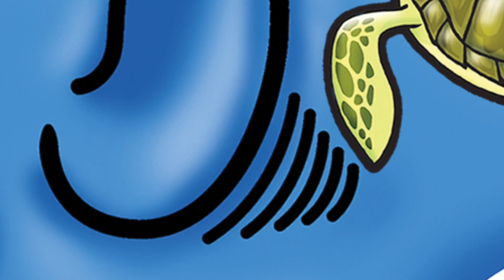海峰環保教育舉辦 【 象義行2018 】 - 宣萱 Jessica Hester Hsuan 宣傳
海峰環保教育舉辦 【 象義行2018 】 -
宣萱 Jessica Hester Hsuan 宣傳

Hello, 大家好! 我係宣萱，
由海峰環保教育舉辦一年一度嘅象義行又開始報名啦。
今年會繼續由中環碼頭出發，
由「海」邊一直行到上山「峰」，
去到去山頂廣場之後，
仲會有獎牌給你做留念的，
希望你們可以帶一家大細一齊來支持啊。